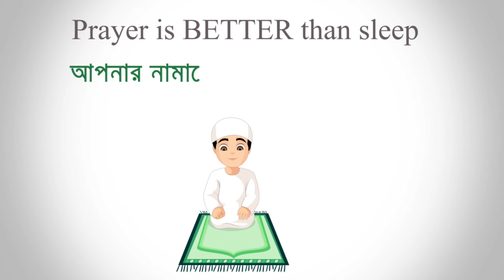র‍্যাংকে পুরো ম্যাচে শুধু বসে বসে কিল করার চ্যালেঞ্জে VSS দিয়ে নির্যাতন 😆 বসে করা লাগবে প্রতেক কিল 😱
Instagram Id : Rejaur Rahman Resvy  ( mrtripler_official )

Peace ❤